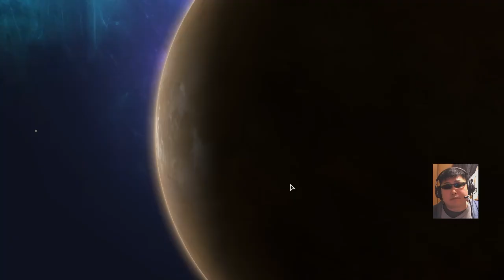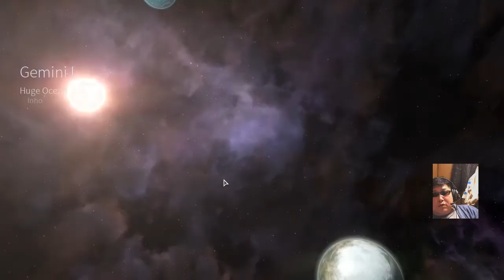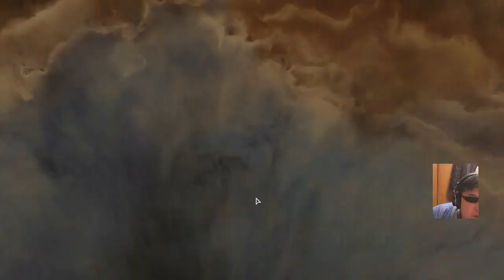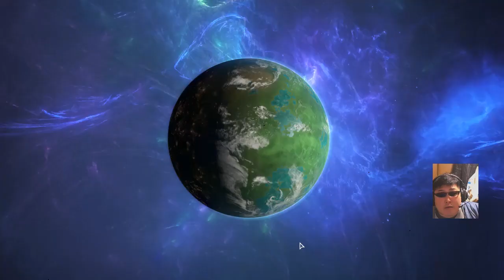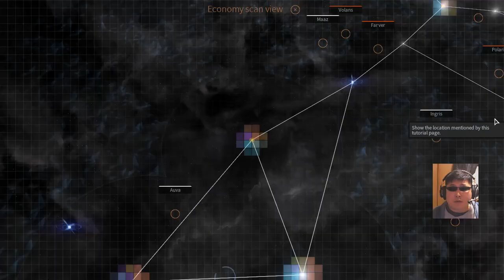宇宙4X『Endless Space 2: Vaulters』プレイ実況【スタちゃん2017/02/07】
「Endless Space 2: Vaulters 発売記念SP」